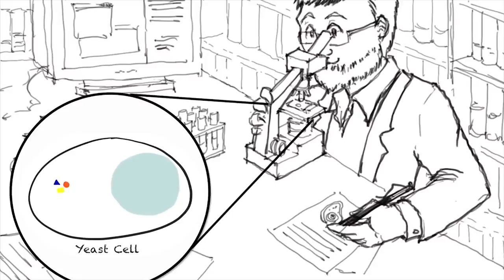Autophagy: Research Behind the 2016 Nobel Prize in Physiology or Medicine | TokyoTechX on edX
In this short course, you’ll learn about autophagy, the fascinating degradation process that occurs within cells. The exciting story of 2016 Nobel Prize winner Yoshinori Ohsumi’s research career, during which he discovered autophagy and uncovered its mechanism in yeast, will also be described.

The course is aimed at a non-specialist audience and is divided into three sections (weeks). During the first week, we’ll cover basic cell biology and discuss the fundamentals of autophagy and its role in the cell. In the second week, Professor Ohsumi’s four-decade research career, during which he discovered autophagy in yeast and uncovered its molecular mechanism, will be discussed in detail. The third week’s lecture discusses the role of autophagy in yeast, humans and other organisms, as well as links between autophagy and diseases in humans and the future of autophagy research.

These lectures together provide an insight into an exciting and continually evolving field at the cutting-edge of fundamental biology research. The course also provides an example of a world-leading scientist’s unconventional and diligent approach to research, offering inspiration to young and aspiring researchers and laypeople alike.

What you'll learn:
By taking this course, you will be able to:
define the fundamentals of autophagy
explain the significant roles that autophagy plays in human bodies, plants, and animals
draw upon the inspiring story of Yoshinori Ohsumi and learn the importance of basic research driven by pure curiosity that leads to breakthroughs in science